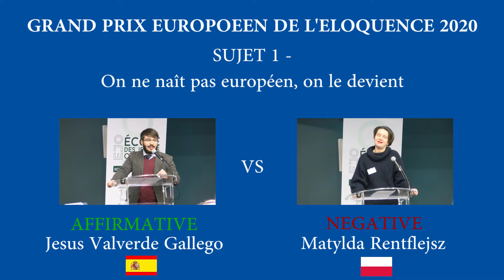Grand Prix Européen de l'Eloquence 2020 - Sujet 1 : On ne naît pas européen, on le devient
A l'affirmative : l'Espagnol Jesus Valverde Gallego
A la négative : la Polonaise Matylda Rentflejsz
     ⬇️Déroulez la Description⬇️